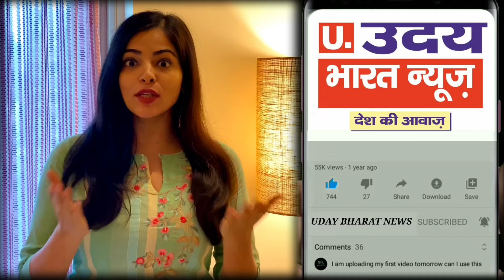इंकलाब विकास दल ने लोकसभा चुनाव लड़ने का किया ऐलान, पीएम मोदी को दे दी चुनौती !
astrology _Vastu
Acharya M.N Swami ji
Sports_news Crime_news. || Comming soon#Entertainment_news#Today_Big_News#bollywood_news || Delhi_Police_news aajtak_Live ftafat_news India_News || top 100 news
samastipur me.police ki pitayi kr di
Truck_Accident_najffgarh_kheda_mor_today_delhi_news_viral_trending//Exclusive
Najffgarh me huaa bada hadsa
Dabri_Police_Station Trending
Ramdev_yog_yoga day
Kapil shrma show
mahavir murder
bjp ne kiya chkka jaam
news
kesadi rang song
उदय भारत न्यूज़
senetrys#I_LOVE _DELHI
bwana_me lagi aag
Murder mistry
इंटरनैशनल नर्स डे
mundka delhi